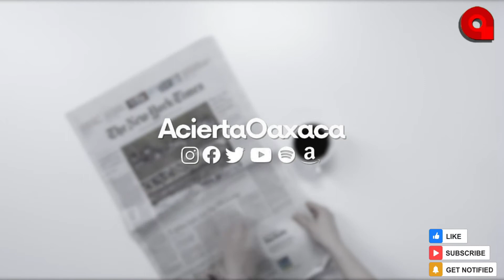12 de septiembre de 2022 - Síntesis Informativa de Acierta Oaxaca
Jueza ordena restaurar Escuelas de Tiempo Completo a nivel nacional; Criminales ‘le tomaron la medida’ a AMLO: Ricardo Anaya; AMLO hará un llamado a la paz mundial en discurso del 16 de septiembre; Fallece en cárcel de Juquila; investigan a Policía Municipal; Dan prisión domiciliaria a Miguel Ángel Félix Gallardo; y más...